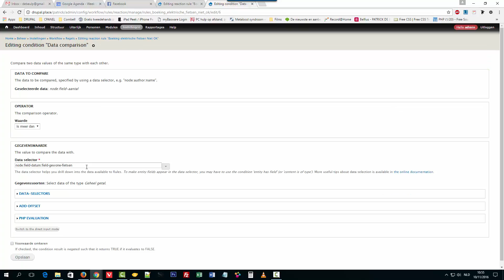Rules elektrische fietsen Niet OK